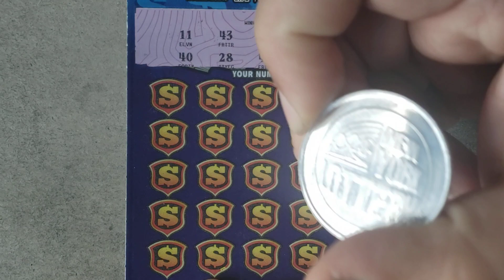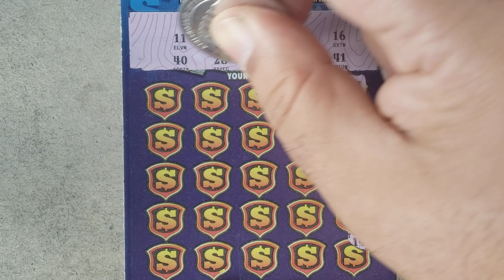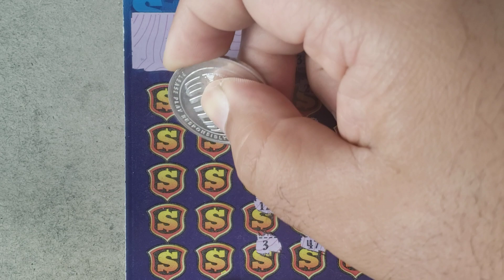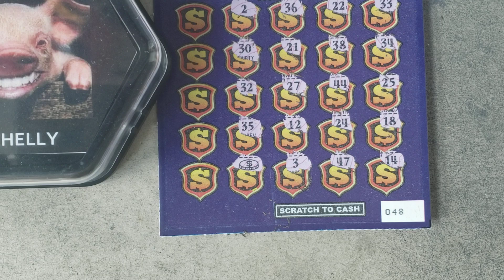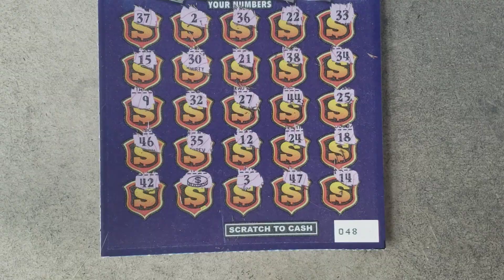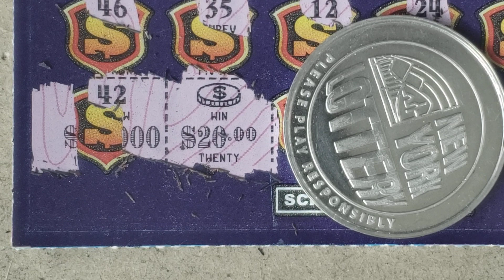🔥COIN!🔥 AUTO WIN BABY 😷 $20 SET FOR LIFE NEW YORK LOTTERY SCRATCH OFF TICKETS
Thanks so much everyone for the overwhelming love and support! Itchy and Smelly love you all!

Official “Fun & Games with Itchy and Smelly” Rules:
￼      All participants must be 18 years of age or older.
￼      It is free to participate in Fun & Games with Itchy and Smelly.
￼      All winners are chosen in the order of the correct answer given on Smelly Mishelly’s device.
￼      Upon receipt of the winner’s email I will email the winner back with a link to a random video to comment on. This is for verification purposes.
Prize Details:
￼      Winners keep all prizes up to and including $20.00.
￼      Prizes between $21.00 up to and including $300.00 will be a 50/50 split between the winner and myself.
￼      Any prizes over $300.00 the winner will receive 20% of the prize after any applicable taxes.
￼      Top payout will be $2000.00.
YouTube is not a sponsor of Fun & Games with Itchy and Smelly.  All users are to release YouTube from any and all liability related Fun & Games with Itchy and Smelly. Please use to access the YouTube Community Guidelines.
ITCHY ANG ! is not a Sub4Sub Channel as it is against YouTube Terms/Conditions. While in the public live stream chats, it is ok to check out other YouTube Channels. Support them if you like their content & if you intend on watching their content. ITCHY ANG ! Daily Videos or Livestreams may offer its viewers chances at winning prizes that may include Lottery Tickets, Gift Cards or other items of value. Any lottery tickets won or given away to these players will follow the rules & are always subject to change or cancellation at any time by ITCHY ANG !: Lottery Tickets played for winners will follow the outlined rules & are subject to change/cancellation at any time byITCHY ANG ! Any PayPal winnings sent to anyone outside the United States may have “Cross Border” fees associated with the transaction.ITCHY ANG ! YouTube Channel Abides by all YouTube’s Terms & Conditions. While in any ofITCHY ANG ! Additionally, services that attempt to boost YouTube subscriber numbers through automated means or via a marketplace violate our Terms of Service, such as: • Purchasing subscribers from third-party websites • "Sub4sub" exchanges and services from third-party websites that subscribe you to multiple channels which then subscribe to you back It's okay to subscribe to a friend's channel and vice versa, or to ask your audience to subscribe to your channel. However, if you do this as part of an exchange it's not allowed. Any and all info obtained will be for the sole purpose of the giveaway only and nothing else.